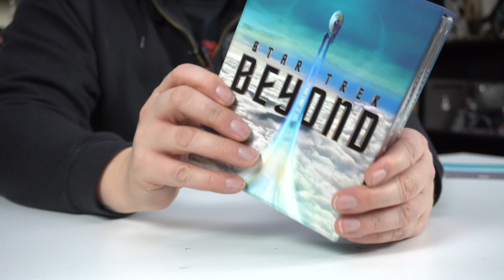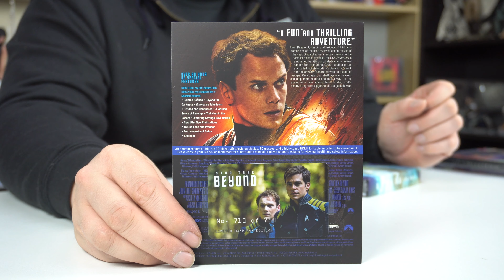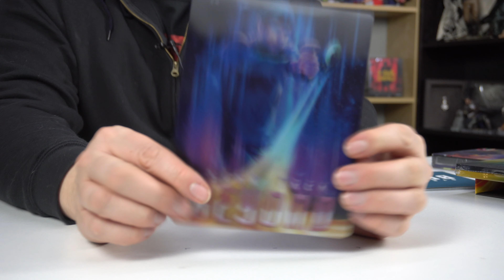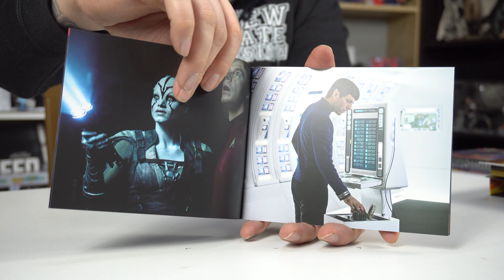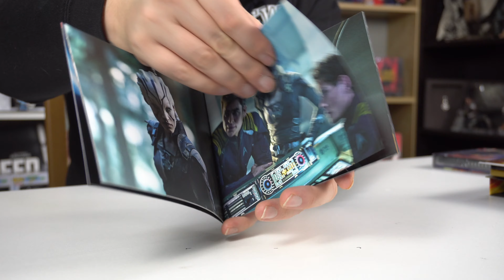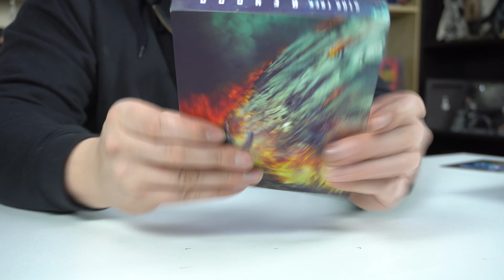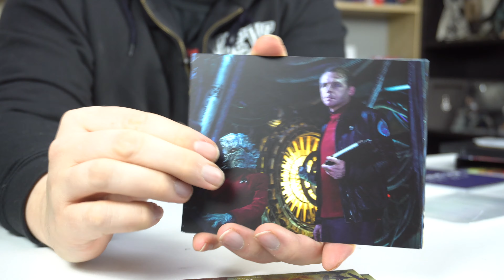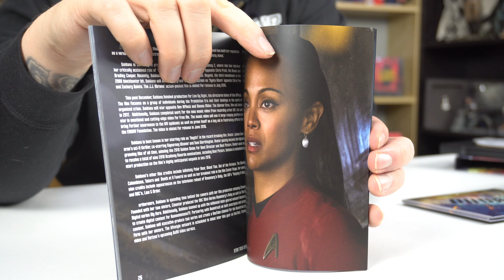Star Trek Beyond Filmarena Hard Box Unboxing in 4K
Alle Infos zum Film: